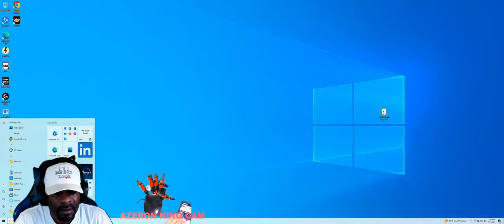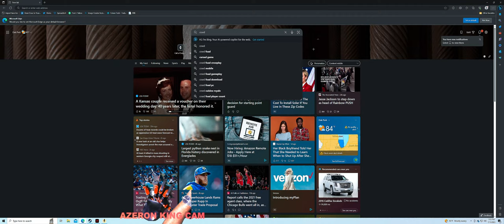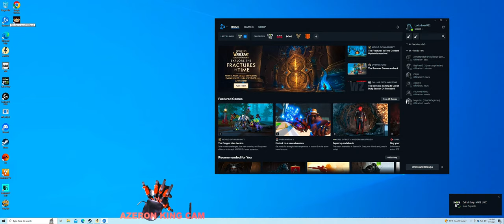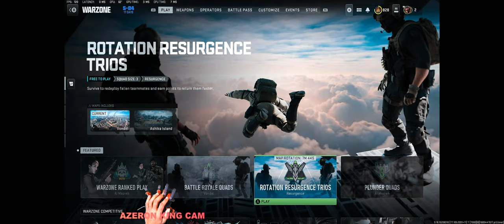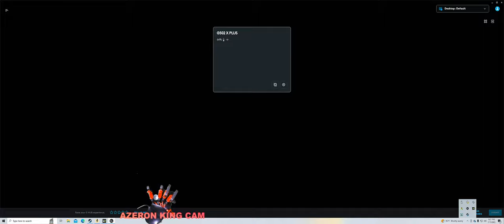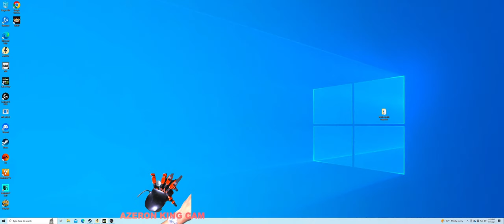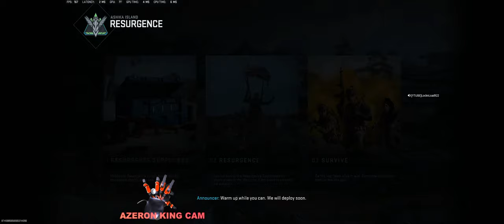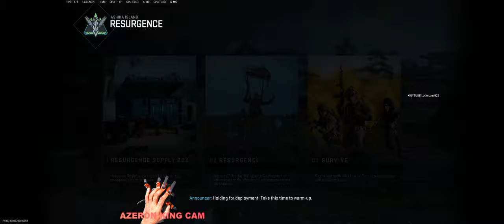Warzone 2.0 With Lock Mellon | What Could Go Wrong